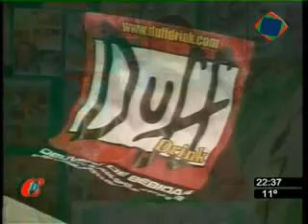3º blo 1ª part de Código Banfield TV 21/07/09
Imagenes exclusivas de la pretemporada en Mar del Plata. Programa que se emite por canal 5 de aire todos los Martes de 22 a 23 Hs y los Jueves de 13 a 14 Hs.